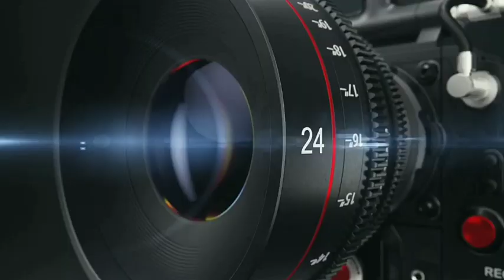ये देश की सुरक्षा का मामला है। Must Watch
कुछ समुदाय के लोगों ने आज 130 करोड़ देशवासियों को जवालामुखी के मुंह पर बैठा दिया है। ibn9.live आप सब से अलर्ट रहने की गुज़ारिश करता है।